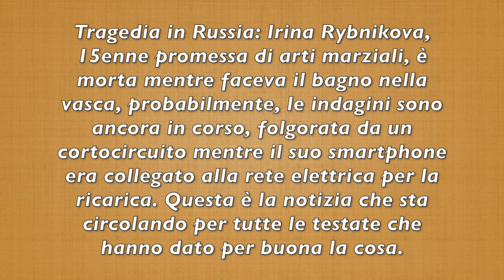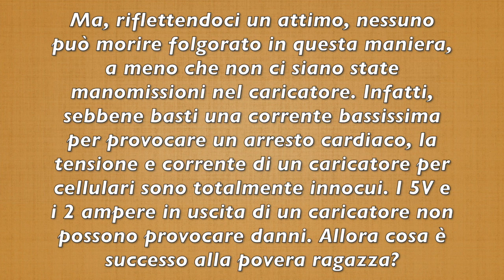È MORTA MENTRE FACEVA IL BAGNO NELLA VASCA: AVEVA 15 ANNI. L'ASSURDA TRAGEDIA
L'iPhone le cade nella vasca da bagno e muore folgorata. Questa la notizia che sta rimbalzando di testata in testata, ma sarà vero?